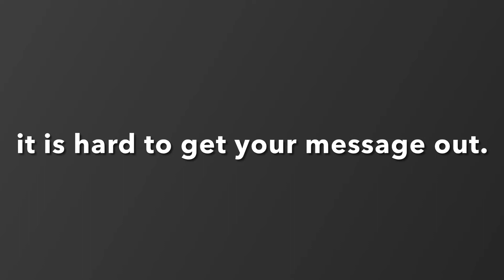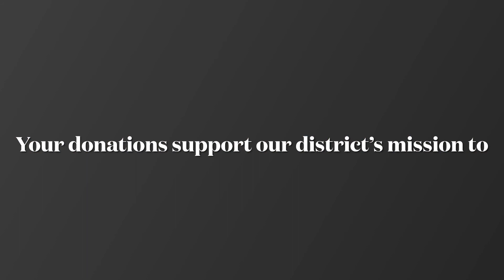Hands Across Corvallis 2021 Gratitude Message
The Leadership Class of Corvallis High School share a message of thanks to the donors and supporters of the Corvallis Public Schools Foundation.